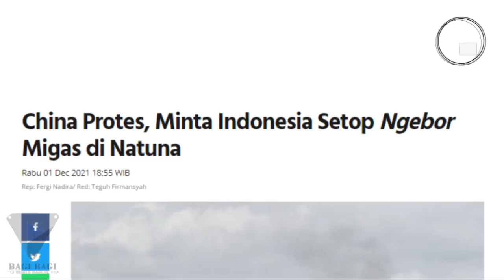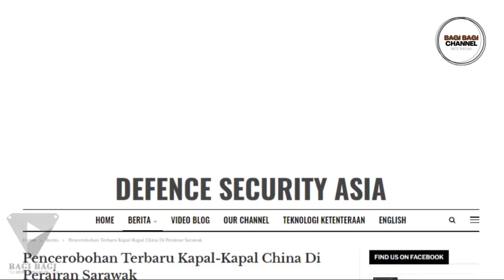BERITA TERBARU~GAGAL MASUK NATUNA LANTARAN DIHADANG TNI AL, 3 KAPAL CHINA PINDAH HALUAN KE SERAWAK!